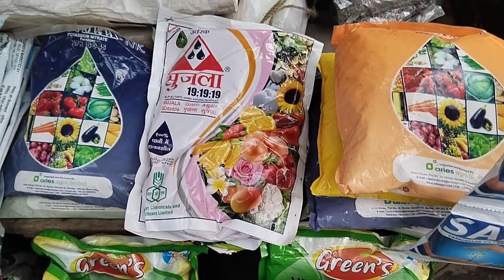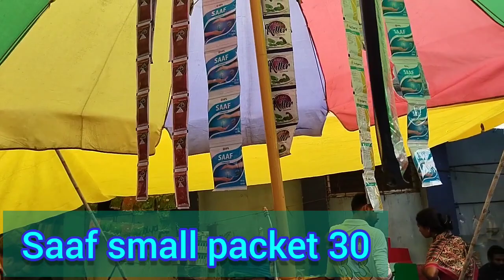All in One Biggest Plant Market Galiff Street in Kolkata,West Bengal Price Update 2023